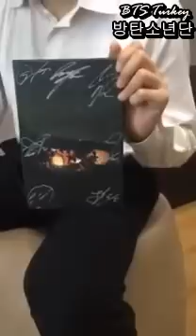[Türkçe altyazılı] 160514 BTS Periscope Yayını #3